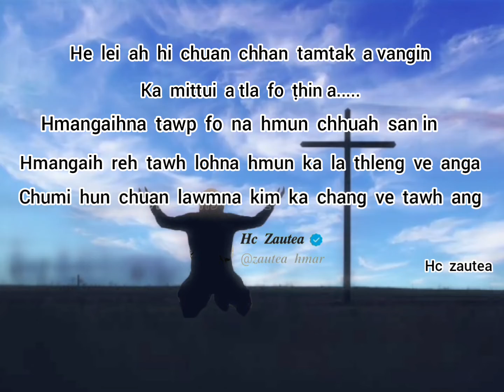Gospel Status thar